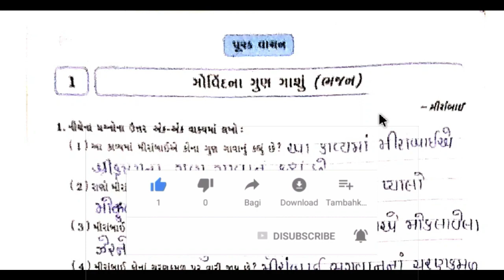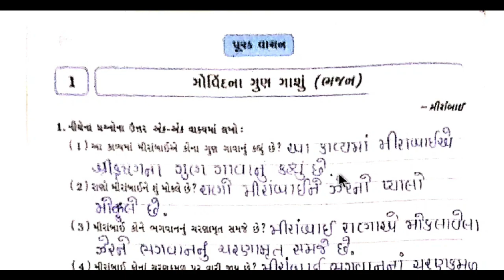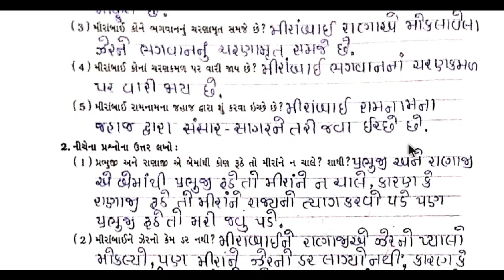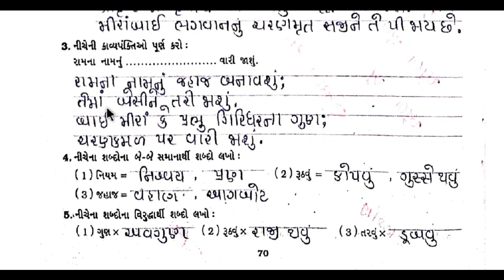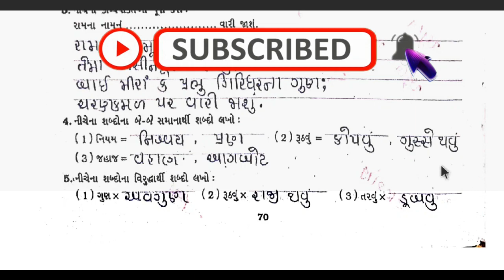std 7 gujarati sem 2 purak vanchan ch 1 swadhyay pothi